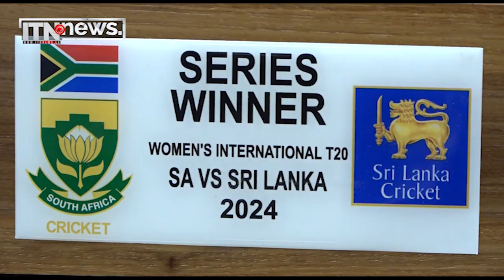ජයග්‍රාහී ශ්‍රී ලංකා කාන්තා ක්‍රිකට් කණ්ඩායම දිවයිනට